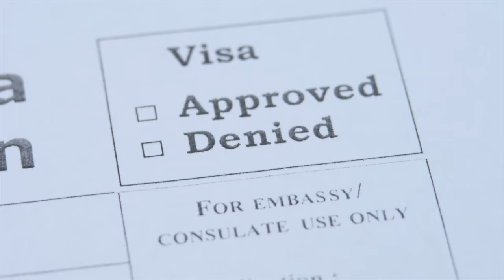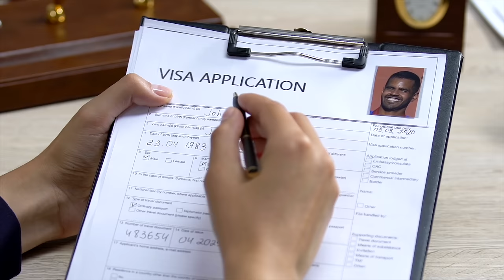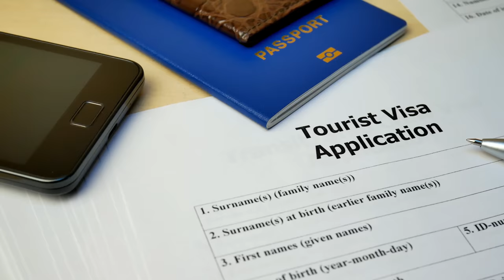Puedo trabajar con VISA de TURISTA en USA?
He aquí una de las preguntas que mas frecuenta en mis redes sociales, para eso les traje a todos ustedes al asesor migratorio Gregorio Martinez del canal @tocaviajar el cual les brindara a todos ustedes información valiosa sobre este tipo de tema.

00:00 - Intro
01:45 - Requisitos de la visa de turista para EE.UU
03:25 - Cuantas veces puedo solicitar visa de turista?
06:00 - Razones por las que te niegan una visa
07:00 - Visa mas fácil y difícil de adquirir
12:57 - Puedo buscar visa bajo proceso migratorio?
16:54 - Puedo trabajar con visa de turista en USA?